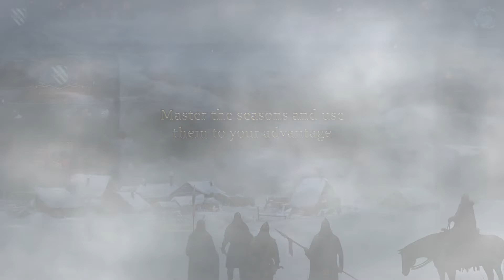Feudums Announcement Trailer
Feudums is an upcoming, approachable, indie grand strategy game with community-driven narrative. Click "Show More" for Steam and other links!